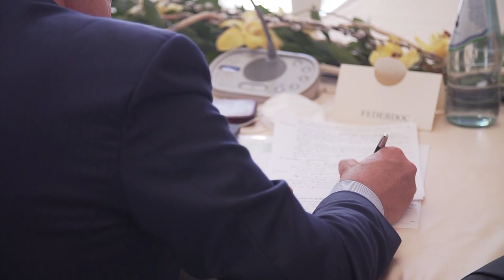Progettiamo il rilancio - sintesi della quinta giornata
Villa Pamphilj, 18/06/2020 - Quinta giornata di "Progettiamo il Rilancio", la serie di incontri del Presidente del Consiglio, Giuseppe Conte, e dei Ministri competenti con rappresentanti delle Parti sociali, delle Istituzioni e della società civile, per un confronto sui progetti di rilancio del Paese.